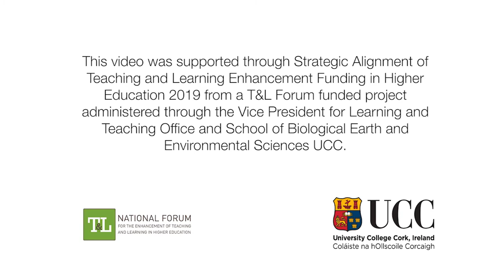Flooding a Field - Darragh Murphy